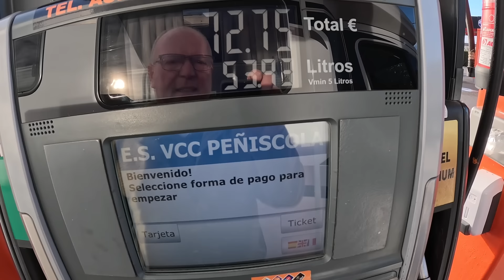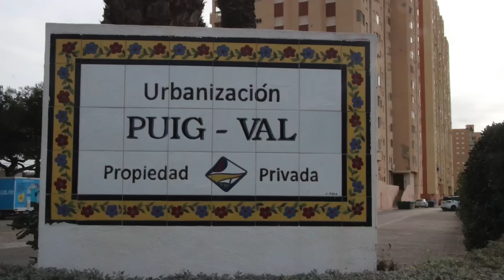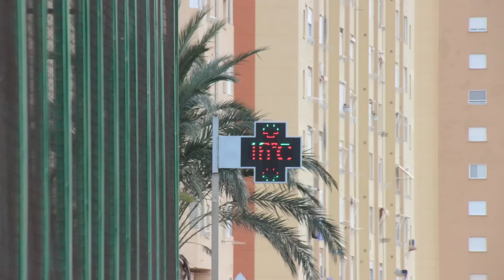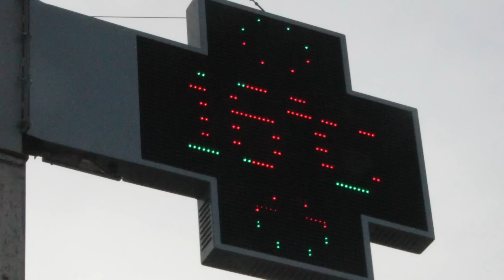Spanje +16 Graden Nederland gevoelstemperatuur -15 graden Brrrrr @2024#008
We zitten heerlijk binnen in onze Knaus naar Radio 5 te luisteren .naar BertOp5 van Bert Kranenbarg en die vertelt dat het vandaag in Nederland een gevoelstemperatuur is van - 15 graden... wij lopen net langs een Farmacie en daar geeft het uithangbord een temperatuur aan van +16 graden